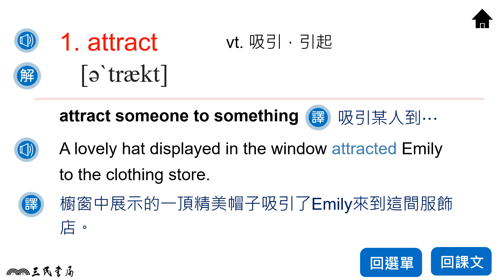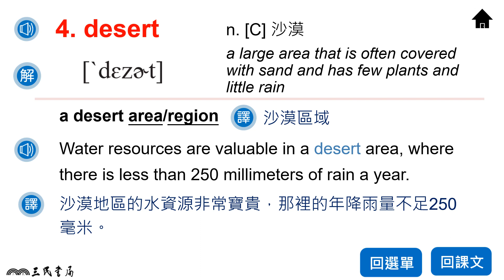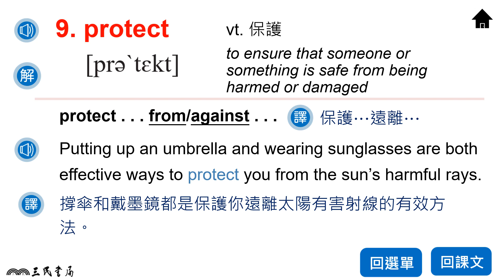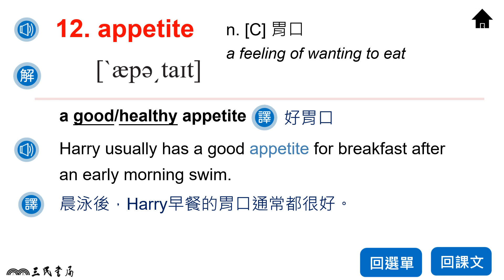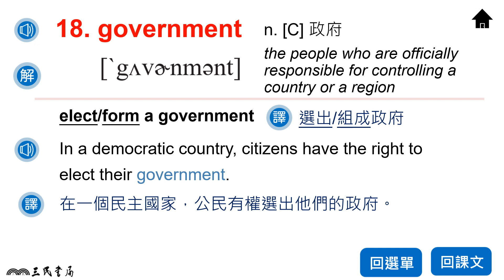普乙英文B2U8單字